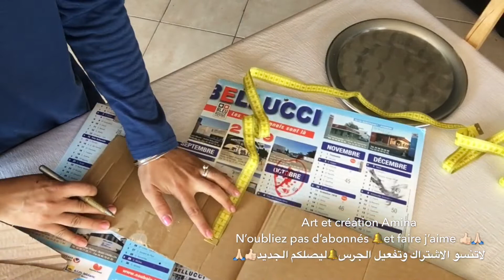كيف تصنعي طبق راقي لتقديم حلويات العيد بنفسك DIY facile a réalisé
Ramadan le dix-septième jour
diy facile a réalisé
رمضان كريم
عيد مبارك سعيد
افكار للعيد
طبق راقي لتقديم حلويات العيد

idée facile
DIY facile
مهارات يدوية
اعمال يدوية
حيل منزلية

art et creation
art creation

talens art creation
the art of creation
art et cultur
the creation,
creature creation,
the creation: the earth is a witness,
the creation of time
a passion for creation
fondation culture creation,
art de cuisine
art deco,
art event,
art performance,
creative urge,
art brut

ابداع وابتكار

فن❤ابداع💛ابتكار💚
ابداع وافكار,اعمل يدوية

فن و إبداع
ابداع وتميز
ابداعات يدوية
Mon Instagram : caftans et bougies
Ma page Facebook : caftans et bougies